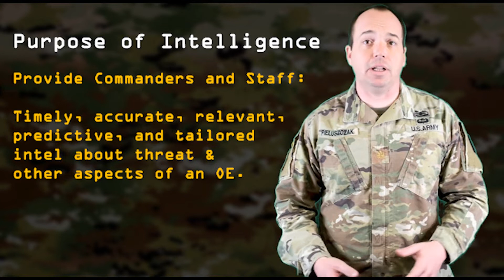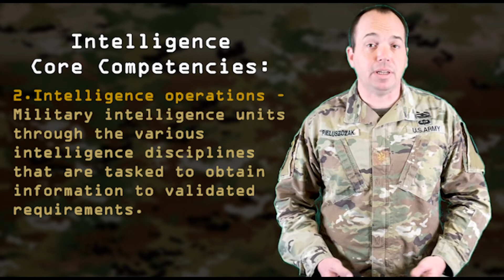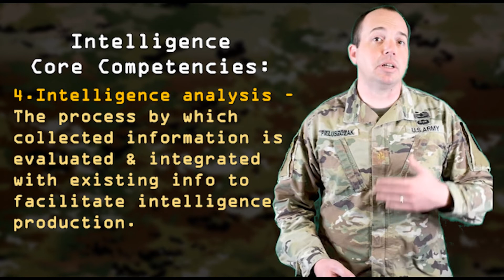Intelligence Primary Tasks and Core Competencies ADP 2 0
MAJ Scott Pieluszczak provides the introduction of the intelligence series by the Combined Arms Doctrine Directorate. The fundamental publication for the Army’s Intelligence Warfighting Function is the keystone doctrine publication, Army Doctrine Publication 2-0, Intelligence. ADP 2-0 provides common construct for intelligence doctrine and the conduct of operations.